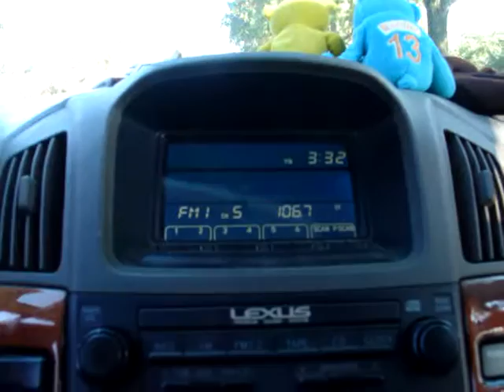song.. everybody looking for something ..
Description: song.. everybody looking for something ..